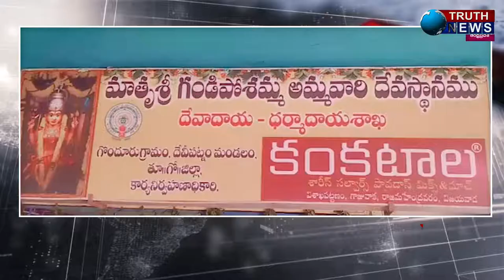దేవీపట్నం|| గొందురు గ్రామంలో కొండపై కొలువైన పోశమ్మ తల్లి..